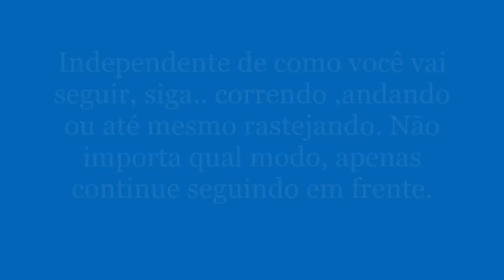Não Importa COMO Apenas Siga em FRENTE ! MOTIVACIONAL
Medite nessa mensagem que  irá ajudar você no seu dia a dia
Não importa como , Siga em Frente

Receba mensagens diarias de fé

sim eu posso